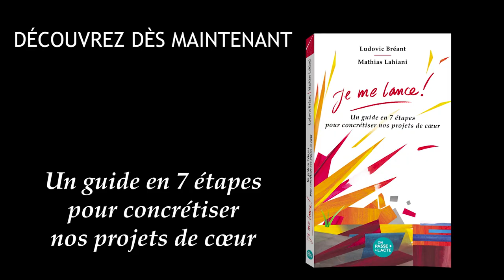Découvrez le livre JE ME LANCE ! par Mathias Lahiani et Ludovic Bréant